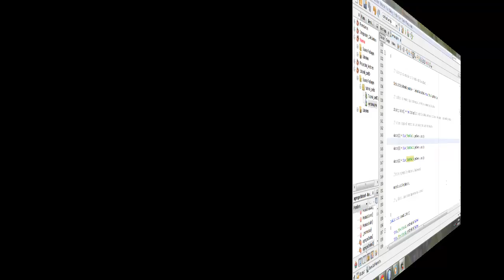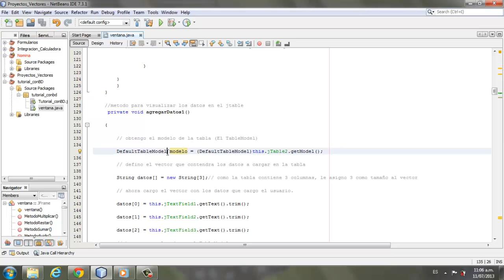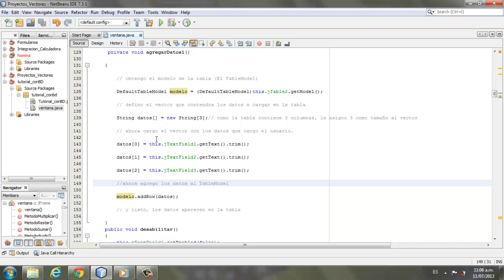vectores desde interfaz gráfica en Netbeans 7.3.1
Un ejemplo de vectores sin dimensión en java Netbeans 7.3.1 utilizando interfaz gráfica..